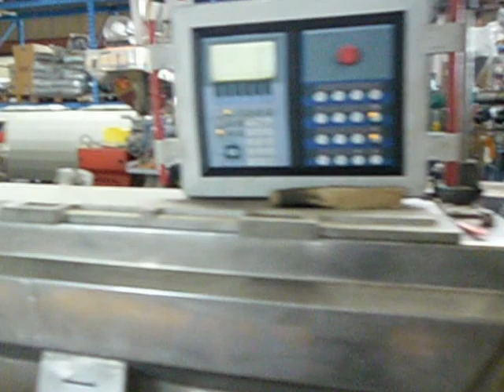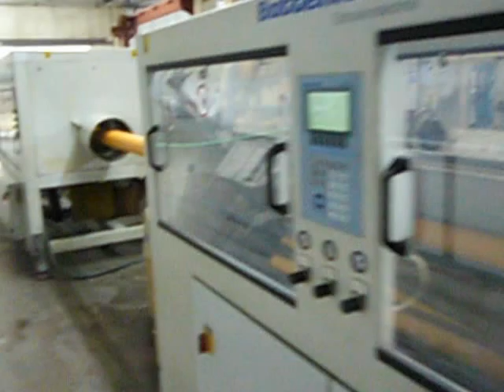GIGAPLAST - Extrusion line Battenfeld BEX 1-90-30B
GIGAPLAST è un'azienda specializzata nel settore delle macchine per la plastica nuove ed usate.
Abbiamo a disposizione un'ampia gamma di macchinari revisionati in ottime condizioni di lavoro e solitamente situati nel nostro magazzino.
Su richiesta dei clienti progettiamo e realizziamo efficienti macchine e linee complete, ma produciamo anche strutture di metallo, carterature, resistenze elettriche e revisioniamo direttamente attrezzature di seconda mano.
Funzionalità, affidabilità e qualità dei nostri macchinari sono le nostre priorità assolute.

Gigaplast di Matteo Gaiga
Via Borgomanero, 2
Italy 28010 Veruno - NO